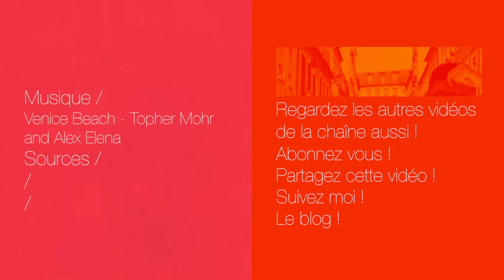Etre connu sur YouTube #10 - Image de marque cohérente #2